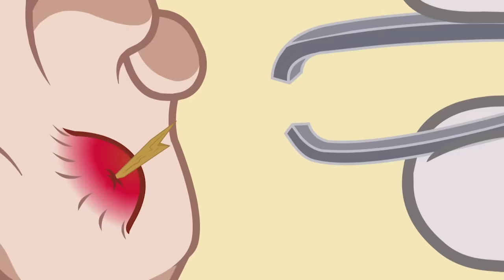Kıymık | Tom ve Jerry Şov | Boomerang Kuşağı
Tom, Spike’ın oğlu Mike’ın patisine batan kıymığı çıkarmaya çalışıyor.

Cartoon Network Türkiye resmi YouTube kanalımıza üye ol ve eğlenceyi kaçırma!

Cartoon Network Türkiye resmi YouTube sayfasına hoş geldin. Gumball, Adventure Time, Ben 10, Teen Titans Go!, Mixels, Sürekli Dizi, Lego Ninjago, Uncle Grandpa, Steven Universe, Clarence ve sevdiğin diğer tüm programlara ait komik videolar, şarkılar ve oyun tanıtımları seni bekliyor :)